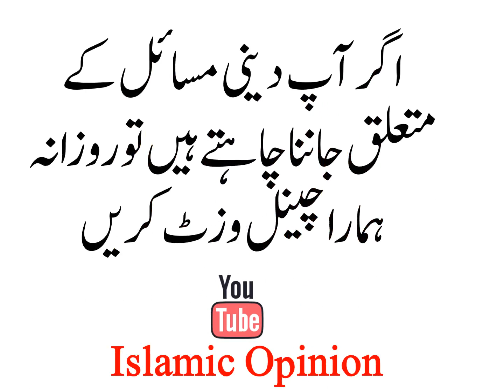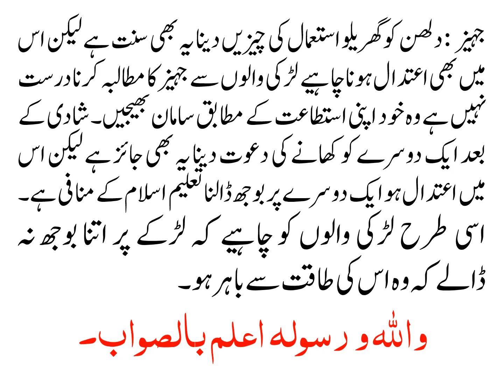SHADI KI RASUMAT KA ISLAMI TAREEQA KIA HAI?